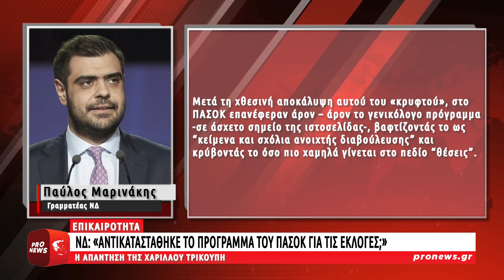ΝΔ: «Αντικαταστάθηκε το πρόγραμμα του ΠΑΣΟΚ για τις εκλογές;» – Η απάντηση της Χαριλάου Τρικούπη